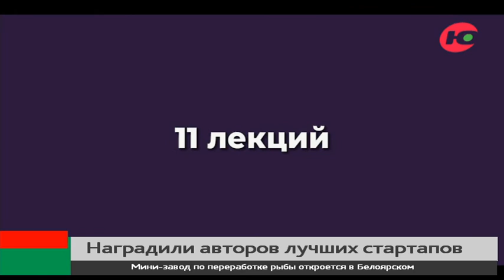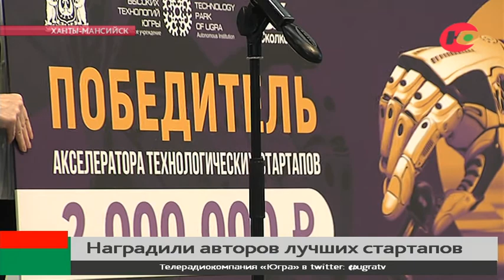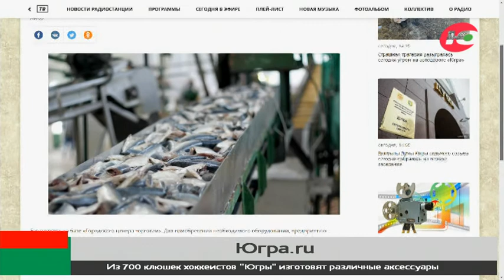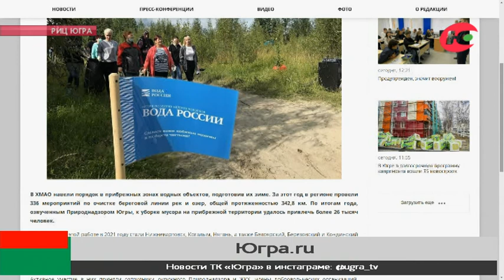Новости 08.10.2021 21:30